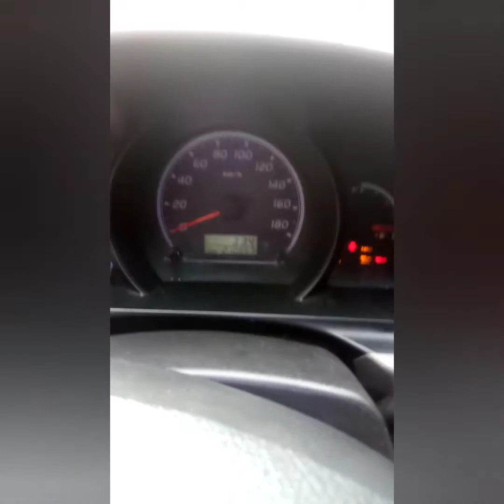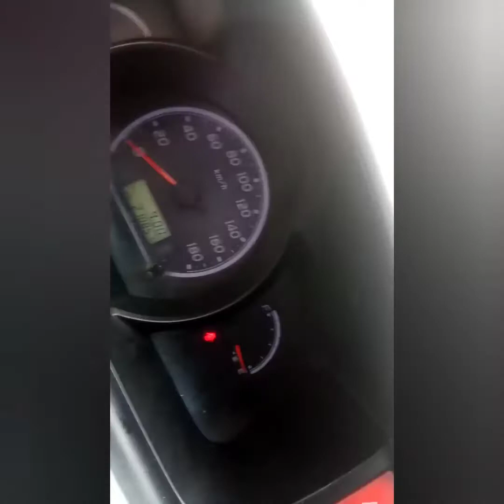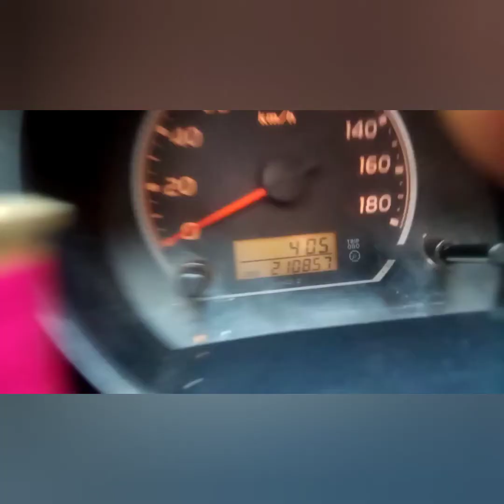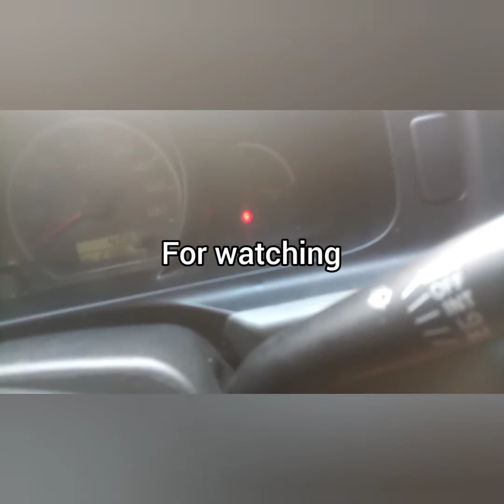how to remove the timing light of Toyota hiace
Abel TV.